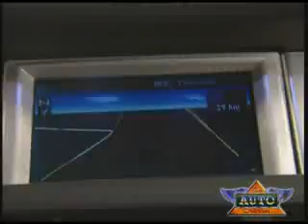Rolls-Royce 101EX Experimental Car - Presented at the Geneva International Auto Show (2006)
Do you have a passion for Rolls-Royce and Bentley cars? Are you an owner looking for parts or an enthusiast looking for a restoration project? Or are you a Workshop buying spares for vehicles you service?

We have over 15,000 square feet of warehousing and workshops exclusively for post-War Rolls-Royce & Bentley parts. Our extensive range includes new genuine and aftermarket parts, as well as a vast range of used and reconditioned parts.

We are constantly sourcing vehicles for recycling as well as stocks of obsolete parts. We have endeavored to make our website as comprehensive and informative as possible.

Bentley Yard - Rolls-Royce & Bentley... Parts & Service & Restoration